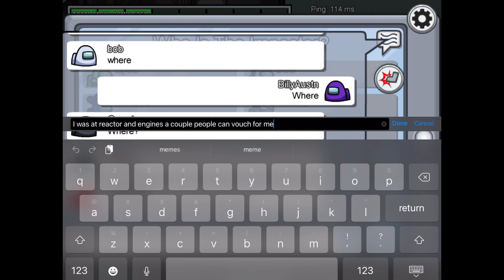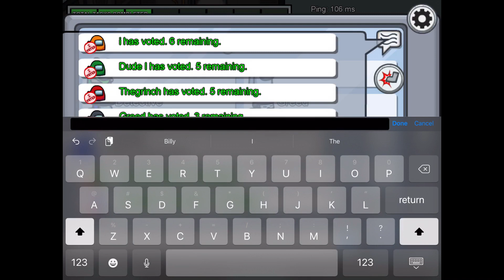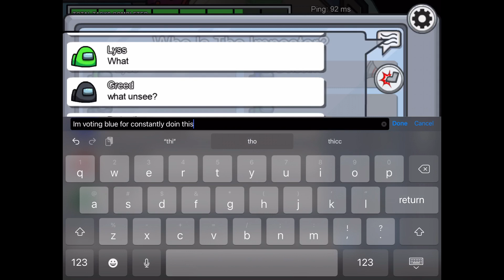Among us #14 detective is the worst among us player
Ya hate to see it